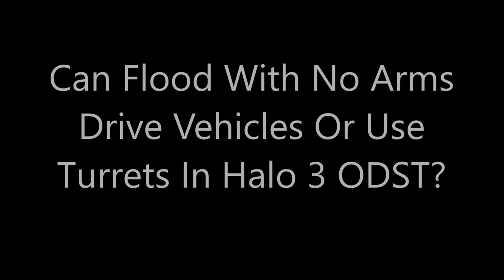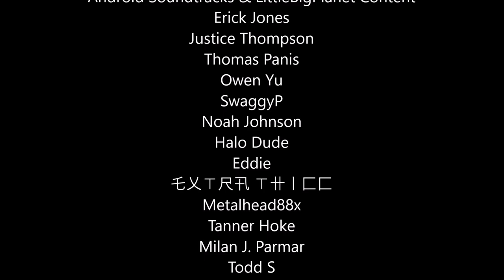Can Flood With No Arms Drive Vehicles Or Use Turrets In Halo 3 ODST?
Ever since the Flood came to Halo 3 ODST on Halo MCC, it was the first time since Halo 2 they've been able to drive vehicles. But can the Flood still drive vehicles or use turrets if they lose their arms? Let's find out!